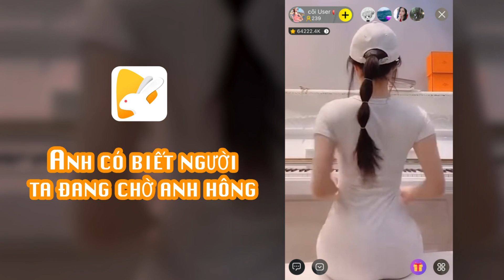Bunny Live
Bunny Live is the pioneer application in Live streaming – broadcasting on the smartphone app platform which helps users to connect with hundreds of thousands of live stream idols.
Bunny Live is our passion, that’s why we always try our best to improve Bunny Live constantly to give users the best experience.

Feel free to give us your feedback

Comments for which one you pick and we're happy to provide Tiktok ID